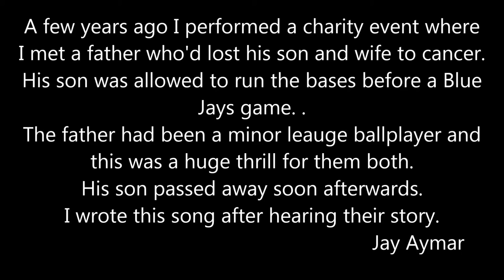Touch'em All Joe - Jay Aymar